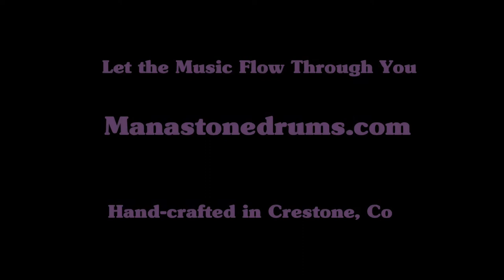Steel tongue drum in Joshua Tree National Park (In the Snow!)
We love taking our Manastone steel tongue drums on cool hikes!  We camped for a week in Joshua Tree and captured several cool videos.

Manastone Steel Tongue Drums is a hand-crafted boutique steel tongue drum company with 10+ years of experience and happy customers all over the world.  We have many different scales to choose from, which you can try before you buy using our Virtual Drum:

Thanks to Remy Elan for sharing the tunes!  Hear her single "Waves on Sea Cliffs" here: